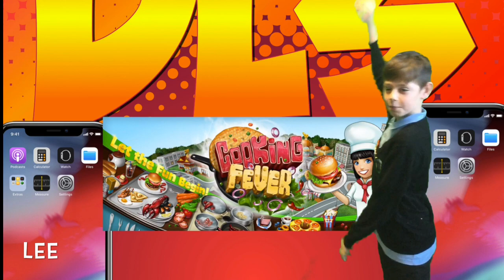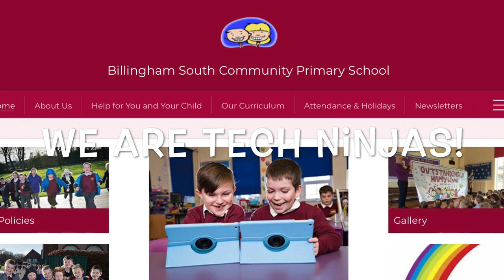Digital Leaders Intro Film 2018/19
Please welcome our new Digital Leaders for the 2018/19 academic year.